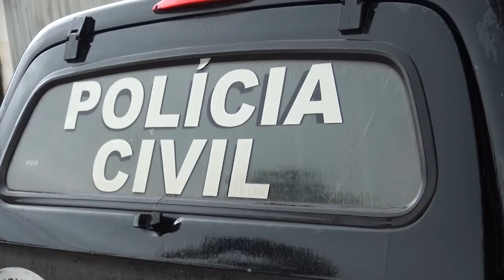HOMEM É PRESO POR TRAFICO DE DROGAS NA CIDADE DE VARGEM GRANDE